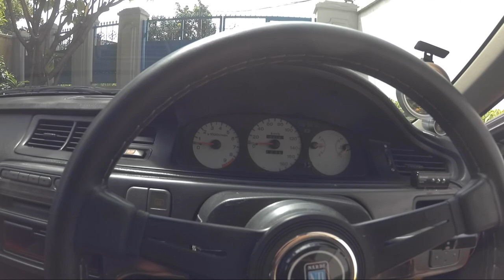CIVIC ESTILO B16B Type-R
Pada video kali ini gw mengendarai Honda Civic Estilo dengan Kode mesin B16b, mesin B16b adalah mesin standart bawaan Honda Civic EK9 type-R, mesin 1600cc ini ga bisa disamakan dengan mesin-mesin N/A pada umumnya. mesin ini memiliki karakter yang sangat beda.